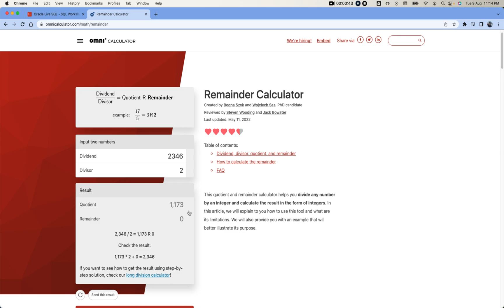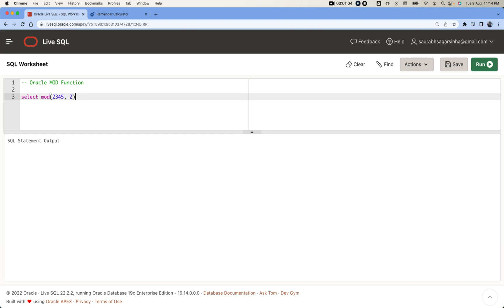Oracle SQL MOD Function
How to find even number in Oracle?